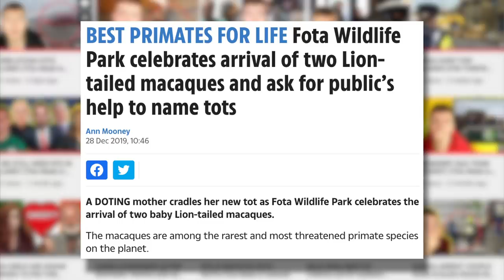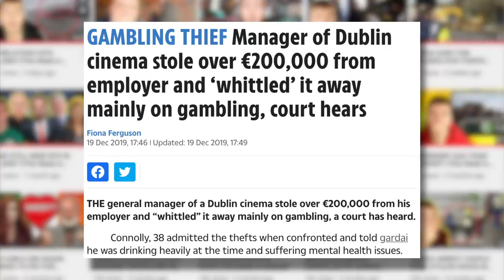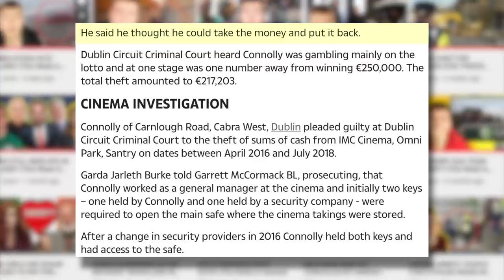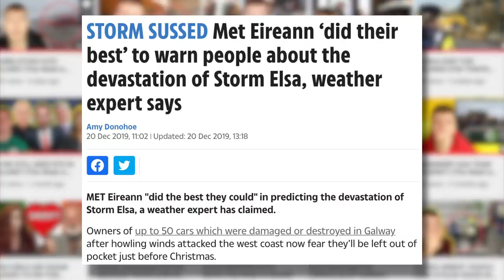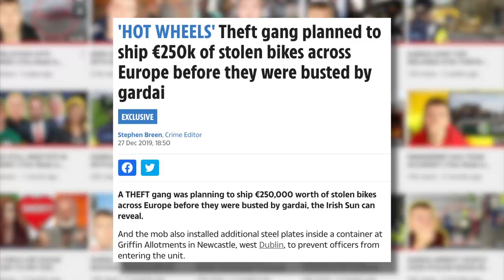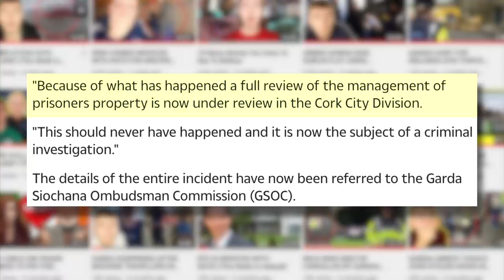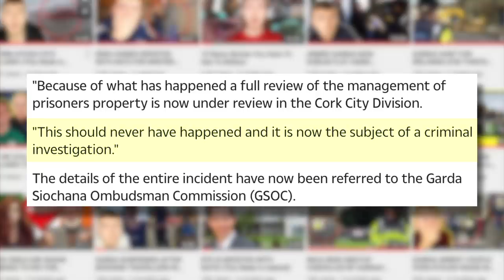CORRUPT GARDAI CAUGHT STEALING €1200 IN CORK GARDA STATION! (This Week in Ireland)!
This Week in Ireland #49. Gardai stole €1200 from a man they arrested in Cork, Ireland. The Orchard Inn pub in Dublin forced to pay €33000 to traveller family after refusing entry over discrimination. Storm Elsa destroys 50 cars in Salthill, Galway. Manager of Dublin Cinema caught stealing over €200k. 3 inmates hold overnight protest on the roof of Mount Joy prison. Gardai seize shipping container filled with 116 stolen bikes worth a quater of a million euro. Some new years resolutions and goals from myself for 2020. TWII#49.

My name is Adam Redmond (but of course you know that). I'm a 23 year old currently living in Dublin. I post pretty irregularly so your best of turning on those post notifications because you'll most likely miss my uploads. Thanks for reading, leave a comment on a video for a chat. See ye later

Sub Count...19781